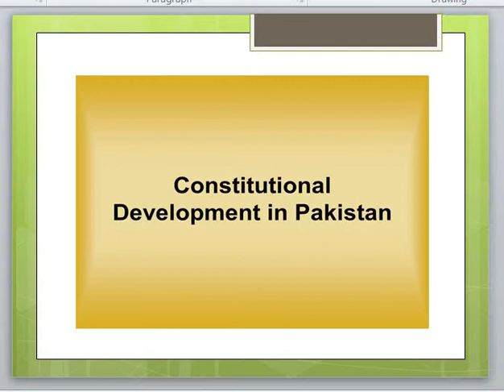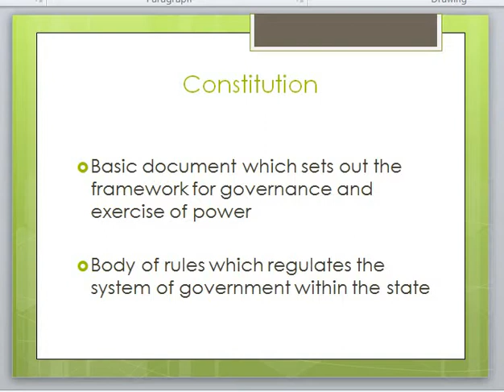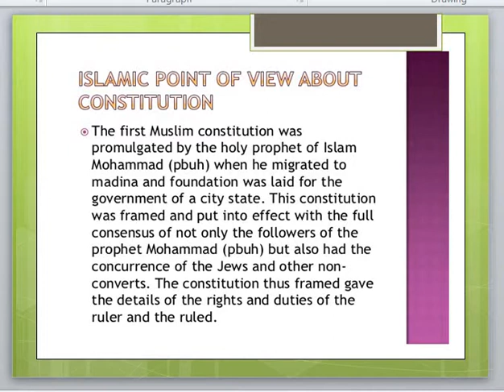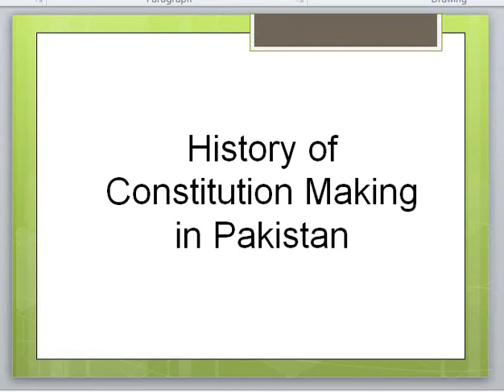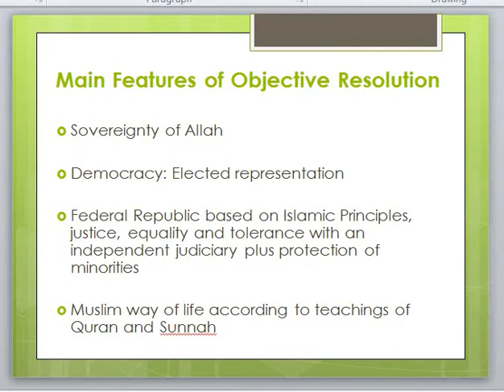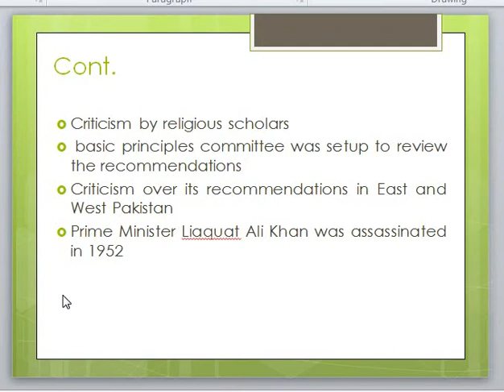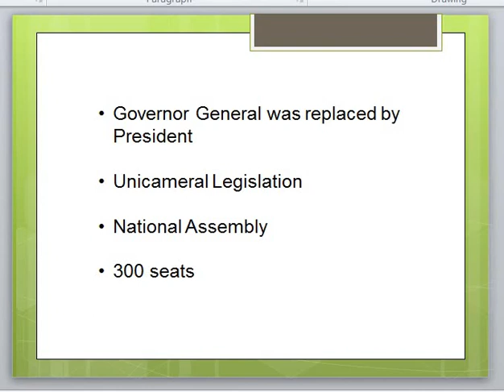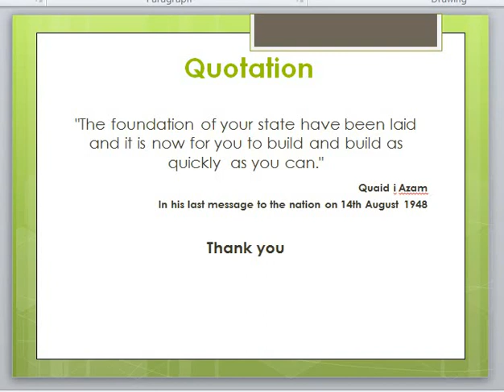Constitution Making in Pakistan I Abrogation of 1956 Constitution | Islamic Republic of Pakistan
Former Chief Justice (Head)

10 Members

5 from each wing

Report by Commission ,1961

Approved in1962

Provisions

Presidential Form of Government

Federal System

Provincial Government

Unicameral Legislation

Urdu & Bengali National Language

Expiry

2nd Martial Law,1969

Abrogation of Constitution

Muhammad Yahya Khan

Accepted Unitary Model

Elections for Democratic Form of Government

Origin of 1973 Constitution

1970 Elections

Establishment of Committee by National Assembly
in April,1972

Draft in October, 1972

Approved in April, 1973

Enforced on 14th August, 1973

Zulfiqar Ali Bhutto as Prime Minister

Fazl-e-Elahi as President

Salient Features

Comprehensive with 12 parts & 280 articles

Islamic System

Rigid Constitution

Federal System

Parliamentary Form of Government

Bicameral Legislation

National Assembly & Senate

342 seats/60 Reserved for Women/10 for Minorities

National Assembly/Lower House Composition:

Punjab 183

Sindh  75

Khyber Pakhtukhawa  43

Baluchistan 14

FATA : 12

Federal : 2

Senate/Upper House Composition:

104 SEATS

23 for each Province

4 for Capital

8 for FATA

Urdu National Language

Analysis

Parliamentary form

PM AS Administrative Head

Bicameral Legislation

A clear definition for Muslim was given

Provincial Autonomy

Islamic Ideology council was set up

Presidents of Pakistan

Major-General Iskander Mirza

General Mohammad Ayub Khan

General Agha Mohammad Yahya Khan

Fazal Elahi Chaudhri

General Mohammad Ziaul Haq

Ghulam Ishaq Khan

Wasim Sajjad (interim)

Farooq Ahmad Khan Leghari

Wasim Sajjad (interim

Cont.

11.Mohammad Rafiq Tarar

12.General Pervez Musharraf

13. M.Mian Soomro (Care taker)

14. Asif Ali Zardari

15. Mamnoon Hussain

16. Dr. Arif Alvi

Prime Ministers of Pakistan,

Khawaja Nazimuddin ,

Muhammad Ali Bogra,

Chaudhry Muhammad Ali,

Huseyn Shaheed Suhrawardy,

Ibrahim Ismail Chundrigar,

Feroz Khan Noon,

Nurul Amin,

Muhammad Khan Junejo,
 Benazir Bhutto,

Nawaz Sharif,

13. Benazir Bhutto

14. Nawaz Sharif

15. Zafarullah Khan Jamali

16. Shujaat Hussain

17. Shaukat Aziz

18. Syed Yousaf Raza Gilani

19. Raja Pervaiz Ashraf

20. Nawaz Sharif

21. Shahid Khaqan Abbasi

22. Imran Khan

“Come Forward as servants of Islam, organize the
people economically, socially, educationally and
politically and I am sure you will be a power that will
be accepted by everybody”